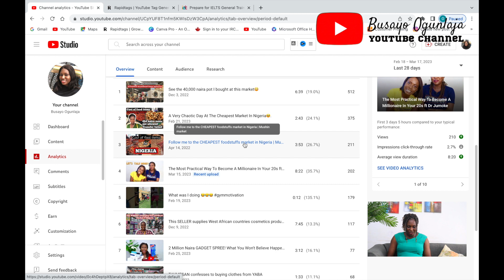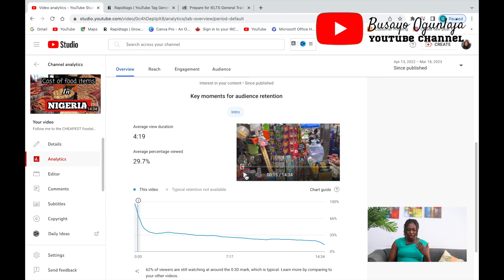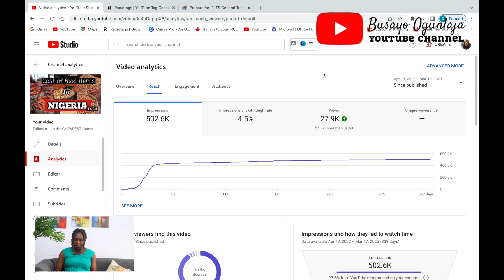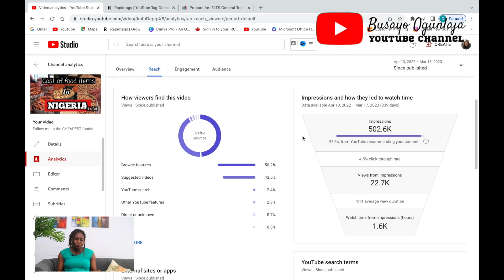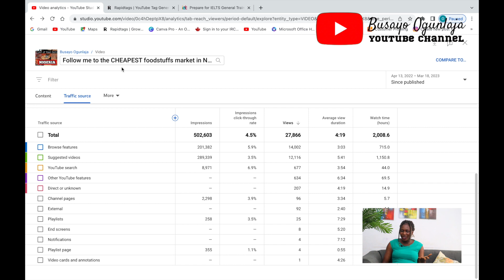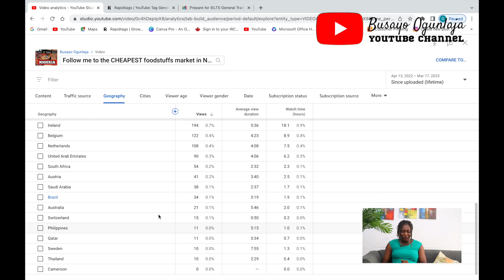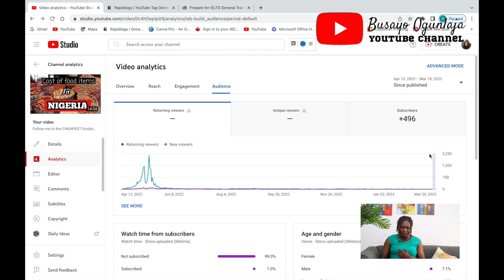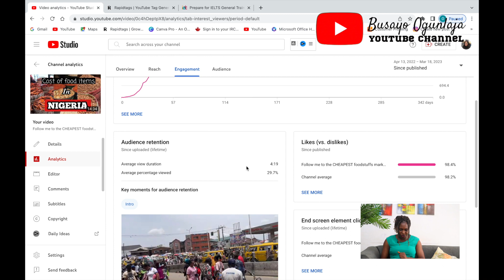How one video gave me 1000 subscribers and 4k watch hours as a new YouTuber .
I got 1000 subscribers and 4000 watch hours from posting this type of content, learn how i did it so you too can grow on youtube.
❤︎ WHEN I AM NOT ON YOUTUBE, I AM HERE
❤︎ MY FILMING SETUP EQUIPMENT ❤︎
CAMERA:
❍ Canon M50 Mark II
❍ Iphone 11 128gb
LENS:
❍ Sigma 30mm F1.4
AUDIO
❍ Rode Videomic GO II
BATTERY
❍ Extra batteries for Canon M50 Mark II
MEMORY AND STORAGE
❍ Hard drive
❍ Memory card 64GB
ACCESSORIES
❍ Macbook Air Adapter
EDITING SOFTWARE